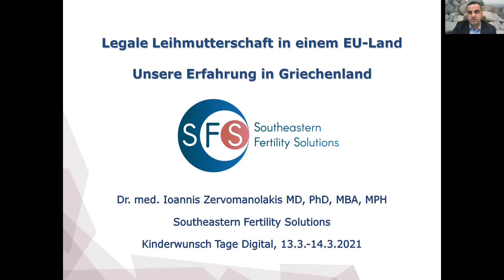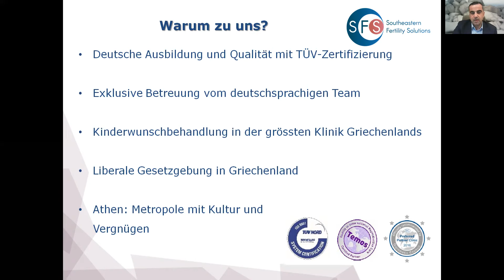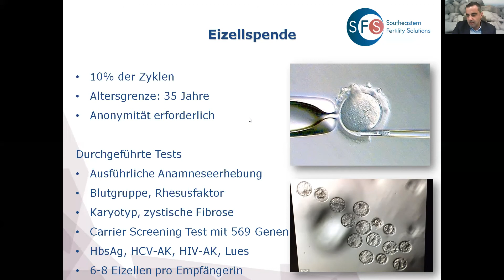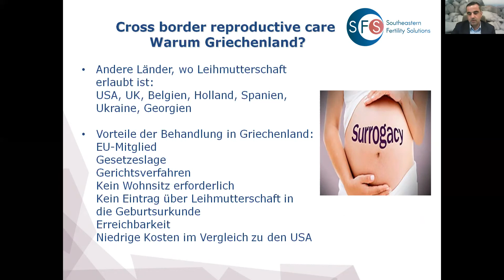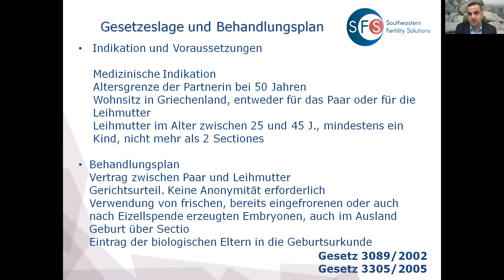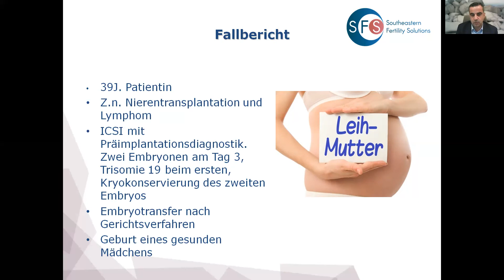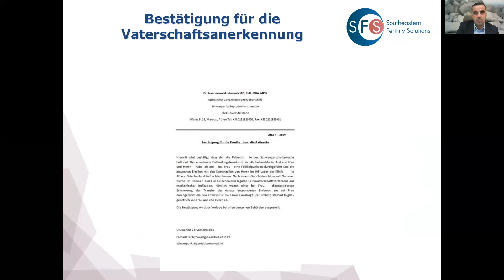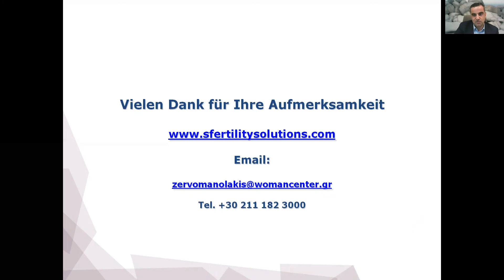Dr. Ioannis Zervomanolakis-Legale Leihmutterschaft in einem EU-Land:Unsere Erfahrung in Griechenland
Der Vortrag von Dr. Ioannis Zervomanolakis, Gründer von Southeastern Fertility Solutions aus Athen, der als Webinar im Rahmen der Kinderwunsch Tage Digital im März 2021 präsentiert wurde, erlaubt einen Überblick über die Möglichkeit der Leihmutterschaft in Griechenland. Als EU-Land mit liberaler Gesetzgebung bietet sich Griechenland zur Behandlung zwecks Leihmutterschaft aus medizinischer Indikation sowohl für Paare als auch für alleinstehende Frauen bis zum 50. Lebensjahr an.

Die Entscheidung für ein deutsches Paar, eine Behandlung im Ausland zu unternehmen, fällt schwierig und kommt oft zum Schluss vieler erfolgloser langjähriger Behandlungen. Abgesehen von der liberalen Gesetzgebung eines EU-Landes wie Griechenland oder der vielversprechenden Erfolgsraten, wählt man eine Klinik aus, in der man sich bestens aufgehoben fühlt.

Für Sie gilt Dr. med. Ioannis Zervomanolakis und Southeastern Fertility Solutions als ein zuverlässiger Begleiter auf dem Weg zum Wunschkind. Da er seine komplette Facharztausbildung zur Geburtshilfe und Frauenheilkunde in Deutschland abgeschlossen hat, an der Universität Bonn im Bereich Reproduktionsmedizin promoviert ist bzw. als Leitender Oberarzt an der Uniklinik Innsbruck tätig war, betreut er zahlreiche Paare aus dem deutschsprachigen Raum, die sich auf Grund der liberalen Gesetzlage in Griechenland an ihn wenden nach den gleichen Standards wie in Deutschland. Bereits beim ersten Kontakt werden Sie von einem deutschsprachigen Team betreut.

Zusätzlich zur menschlichen Betreuung ist das Labor ein wichtiger Erfolgsschlüssel für die Behandlung, die an der Klinik Mitera von Hellenic Healthcare Group in Athen stattfindet. Es handelt sich um die grösste private Entbindungsklinik Griechenlands mit über 6000 Entbindungen bzw. 2000 IVF-Behandlungszyklen. Das IVF-Labor von Mitera verfügt über alle innovative Techniken im Bereich der Reproduktionsmedizin.

Würden Sie Sich für die Behandlung interessieren, würden wir Sie darum bitten, dass Sie alle relevanten Unterlagen an die E-Mail-Adresse senden. Wir könnten danach eine Skype-Konferenz organisieren, um weitere Details zu besprechen.